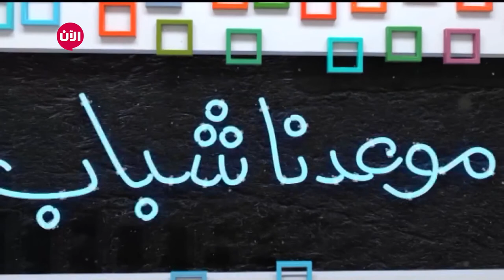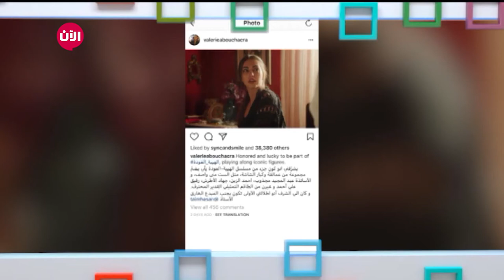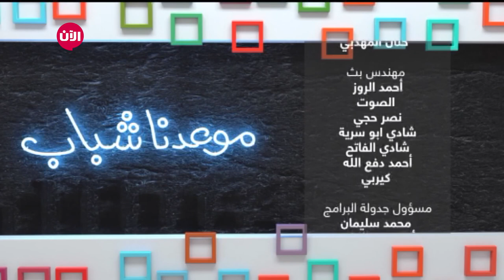موعدنا شباب - الحلقة التاسعة